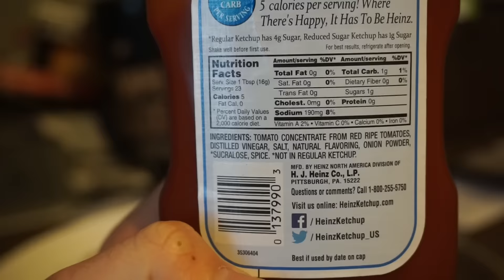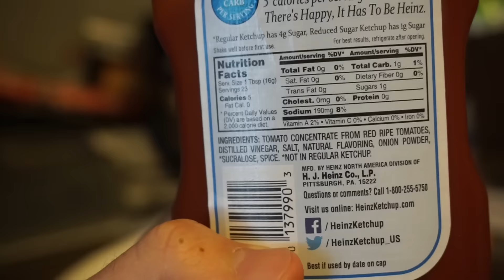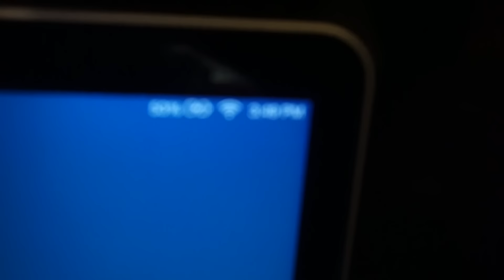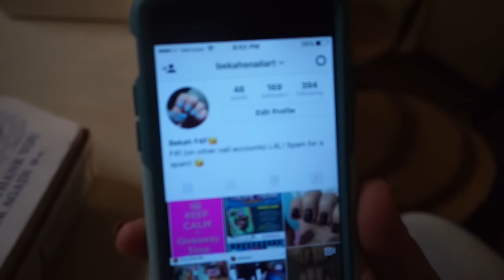TWO FULL DAYS OF EATING | 100g Protein Big Mac!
Two very high protein full days of eating with IIFYM for my current goals of maintaining weight while increasing strength and muscle mass.